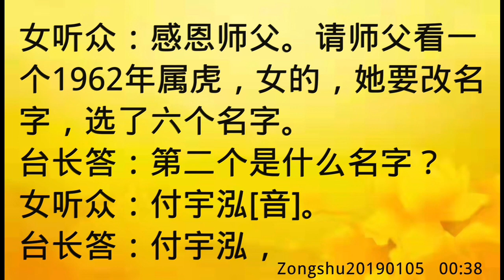卢台长开示：改名字Zongshu20190105 00:38